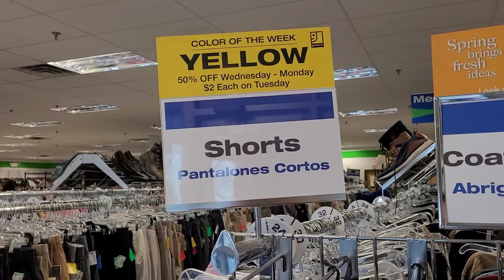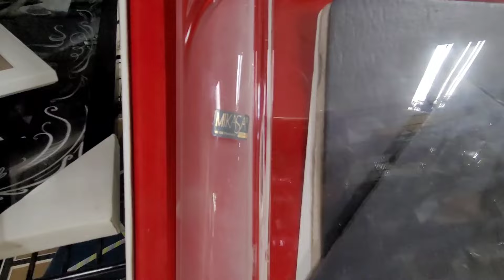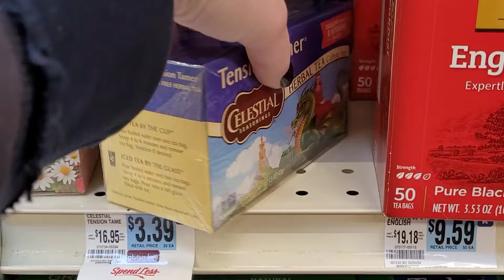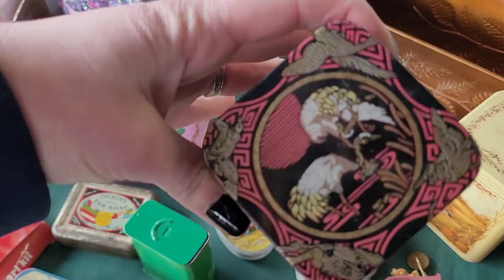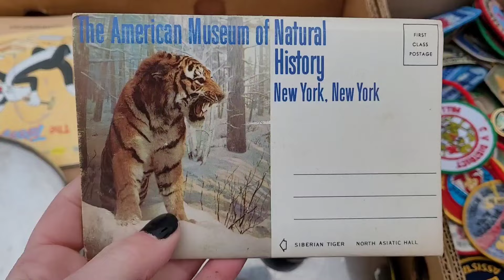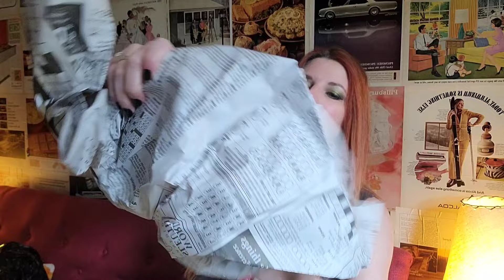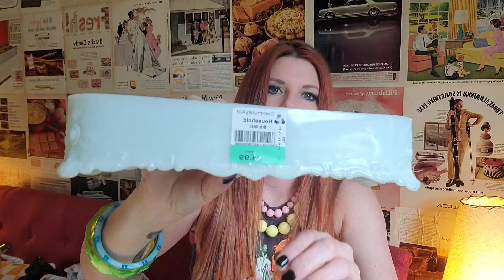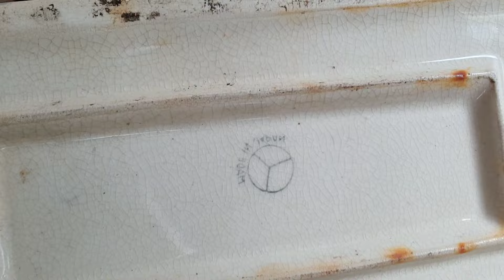Shop With Me!! | Goodwill, Flea Market & Gift for a Friend!